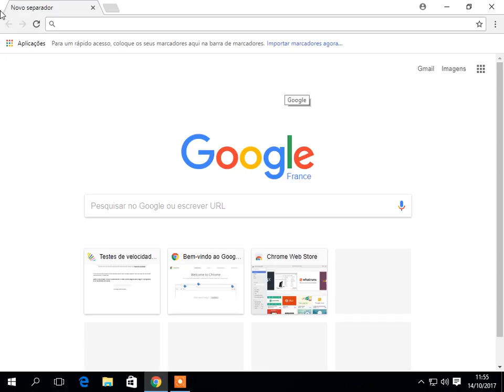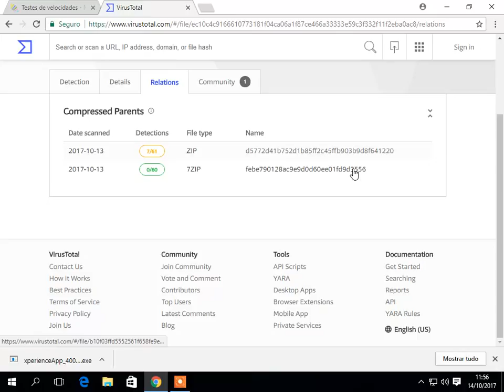Teste de velocidade da NOS distribui vírus e desrespeita a sua privacidade dos seus clientes